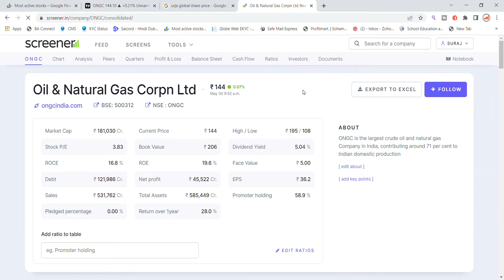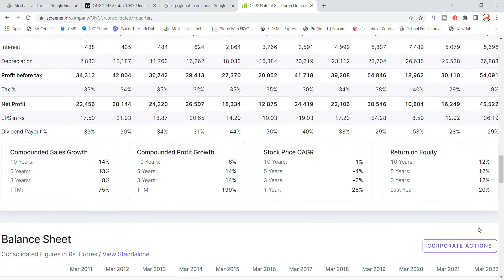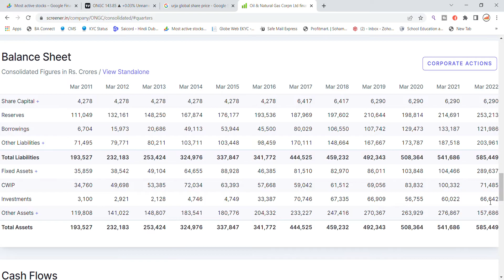ONGC Share Latest News Today | Share Market Latest News